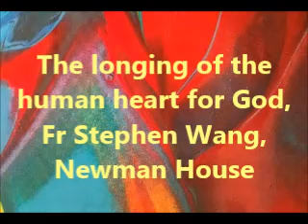The longing of the human heart for God, Fr Stephen Wang, 2 Feb 2014